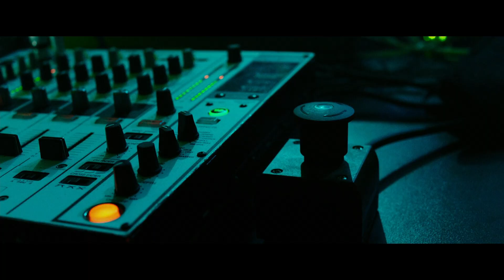The girls steal 100 million, and Frank Martin fights with the guards / The Transporter Refueled